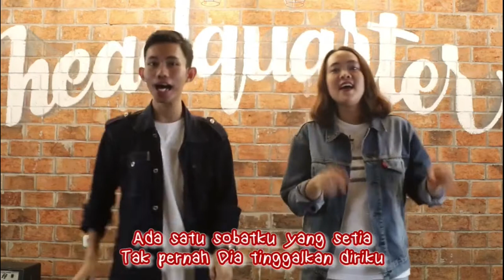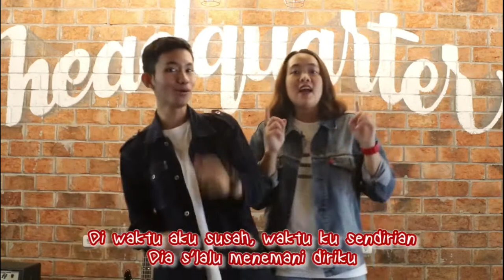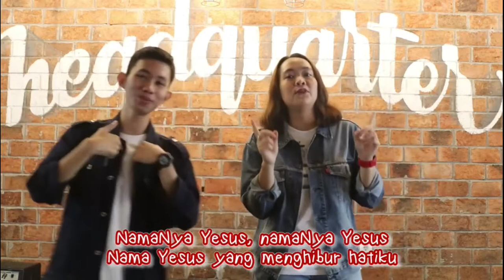Ibadah AGENT 23 Januari 2022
Shalom AGENTS!
Welcome back to AGENT Online Service!
Minggu ini ada Firman seru apalagi yang akan kita pelajari ya..?
Yuk, kita beribadah bersama, memuji Tuhan bersama, dan belajar Firman Tuhan bersama!